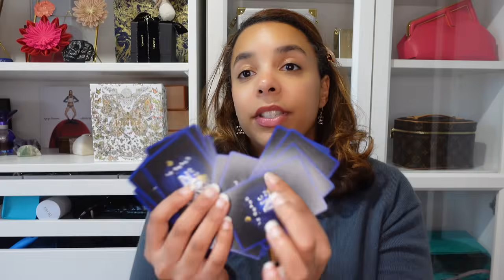Mon avis sur la qualité de mes pièces CHANEL : sacs, accessoires, bijoux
Aujourd'hui je vous donne mon avis sur la qualité de mes pieces Chanel!
Gros bisous
Carole

Si vous chercher un organisateur pour vos sacs : foncez sur le site de ZOOMONI

PROMO BLACK FRIDAY du 16-11-24 au 02-12-24 : -30% avec le code "carolette30".

Zoomoni  est une entreprise sud-coréenne basée à Séoul qui fabriquent ses organisateurs de sac  à la main avec des matériaux premiums dans leur studio coréen.
Les organisateurs sont cousus à la commande car ils sont personnalisables. Vous pouvez ajouter des poches, des zips, des porte-bouteilles, des pochettes pour rouge à lèvres…